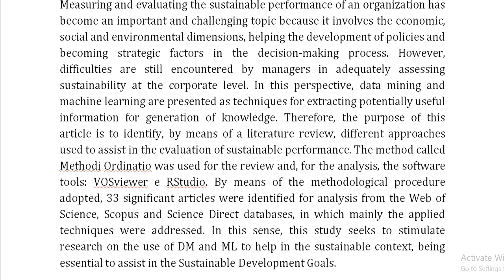Data mining and machine learning in the context of sustainable evaluation a literature review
IEEE PROJECTS 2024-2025 TITLE LIST

Support Including Packages
Complete Source Code
Complete Documentation
Complete Presentation Slides
Flow Diagram
Database File
Screenshots
Execution Procedure
Readme File
Video Tutorials
Supporting Software
Support Specialization
24/7 Support
Ticketing System
Voice Conference
Video On Demand
Remote Connectivity
Document Customization